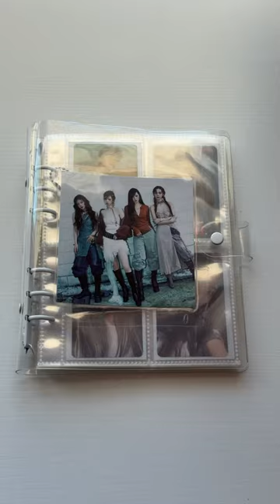Storing Kpop Photocards In My A5 Binder #32